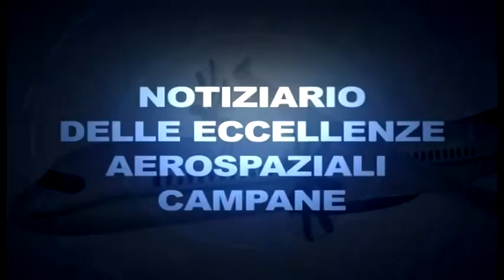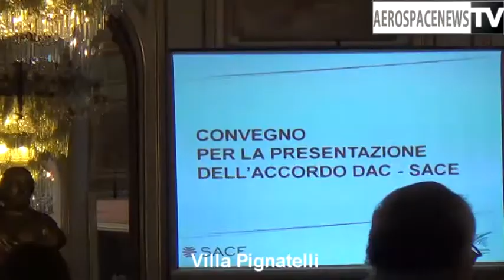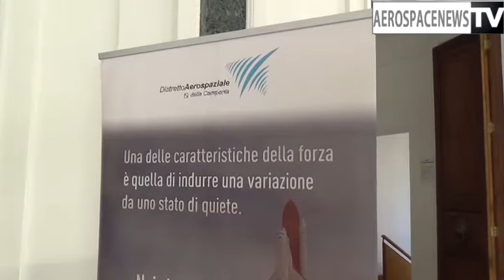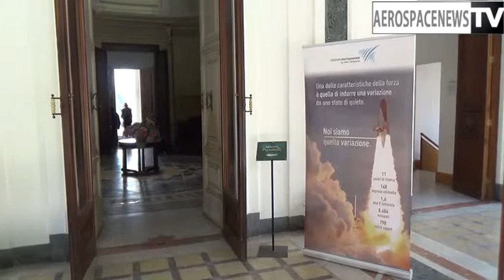Accordo DAC e SACE per sostenere lo sviluppo delle PMI campane dell’aerospazio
Minibond, un progetto di 350 milioni per sostenere l’export delle aziende e un Bando pubblico per riaprire l’accesso al DAC alle PMI campane.
L’evento si svolto a Napoli a Villa Pignatelli, oltre gli interventi del Presidente del DAC e di rappresentanti del gruppo finanziario, hanno partecipato alla discussione della mattinata Paolo Graziano di Magnaghi e Amedeo Fogliano di Tecnam e i presidenti dei consorzi regionali ALI, CALTEC, CHAIN e SAM.